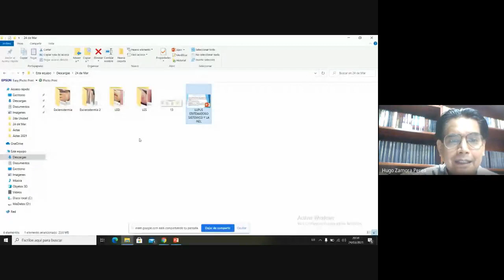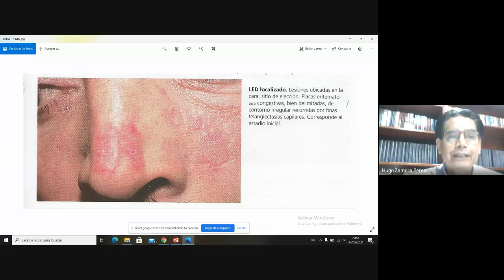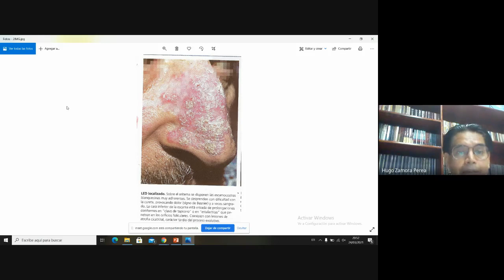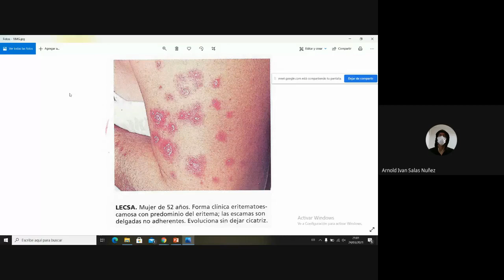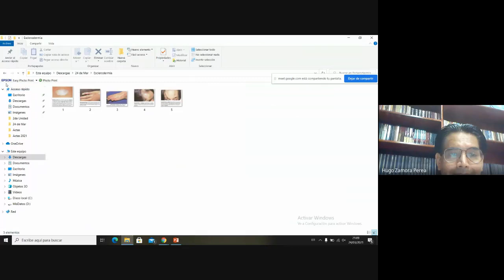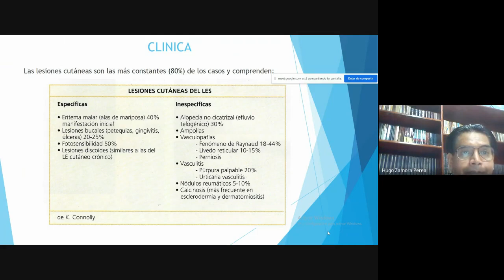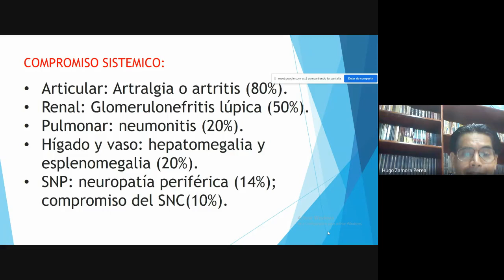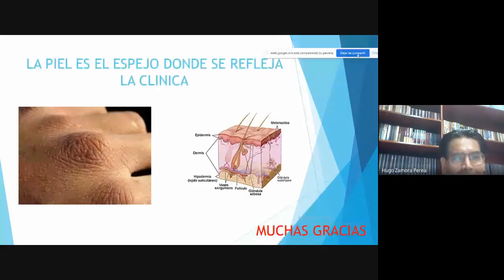Clase 12 (Dermatología): Patología (Lupus Eritematoso Sistemico)